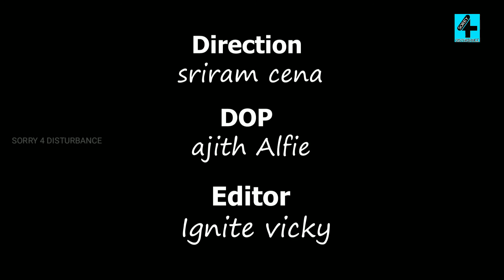Gana vikash friend song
Ganavikash friend song 👌👌👌😍😍😍😍
singer : Ganavikash
lyrlic : ganaallwin
dop : Ajithalfie
Edit : vicky
pirection & production : sriram cena

Keep watching share